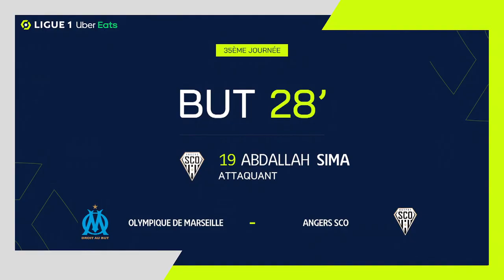Goal Abdallah-Dipo SIMA (28' - SCO) OLYMPIQUE DE MARSEILLE - ANGERS SCO (3-1) 22/23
"OLYMPIQUE DE MARSEILLE - ANGERS SCO (3-1) Abdallah-Dipo SIMA (28')  goal. OLYMPIQUE DE MARSEILLE vs ANGERS SCO Goals in video

Ligue 1 Uber Eats - Season 2022/2023 - Week 35 ORANGE VÉLODROME - Sunday 14 May 2023